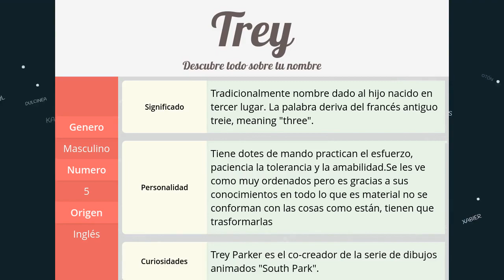Significado de Trey, nombre Inglés para tu bebe niño o niña (origen y personalidad)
Descubre el significado del nombre (Inglés) Trey y el origen de su procedencia. En la fuente original podras descubrir la personalidad y algunos datos curiosos del nombre para tu bebe.